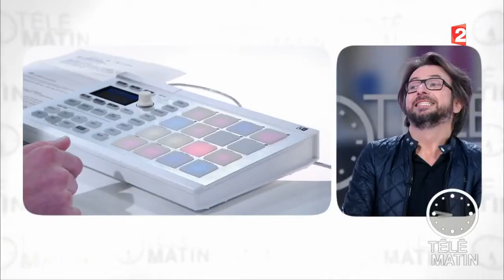Copie de Musiques - Star Wars en live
Alex s’intéresse à la musique de John Williams à travers un prisme un petit peu différent, à travers ses influences, et ses emprunts. En live !